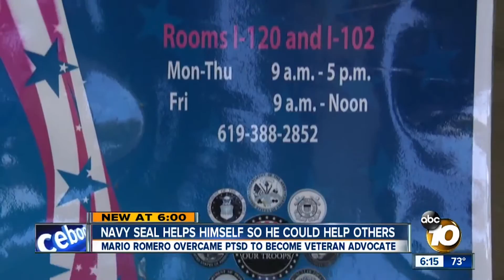SDMesaCollege: Student Profile Mario Romero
Mesa Grad and Veterans advocate Mario Romero talks about giving back and helping others.